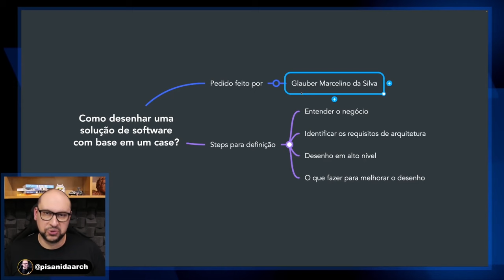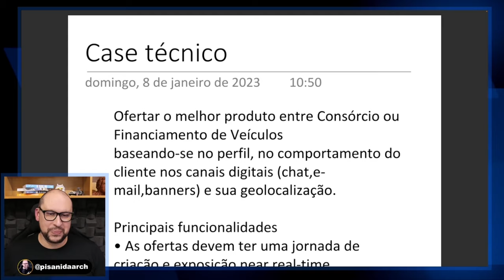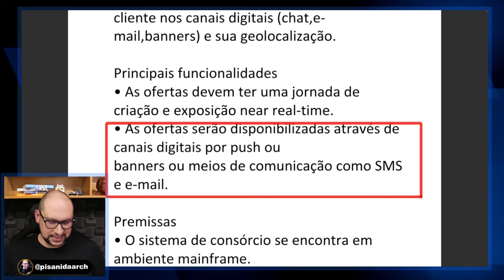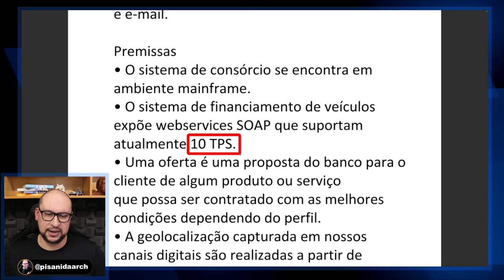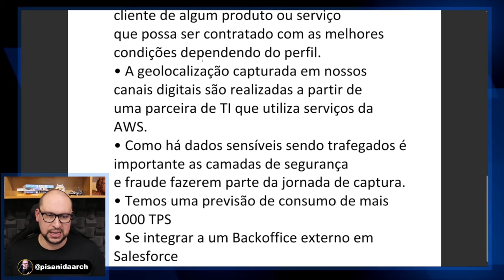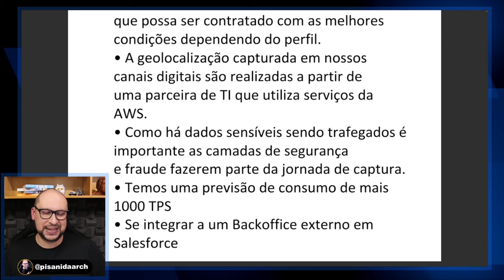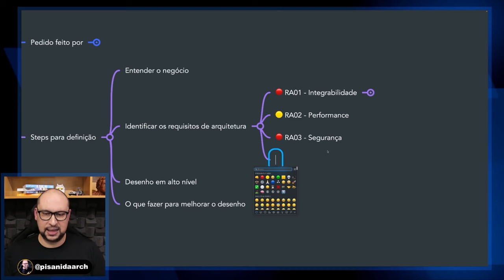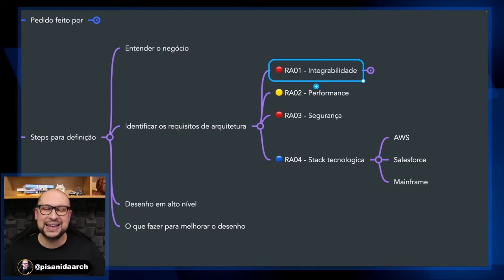Case de Arquitetura de Software: Identificando requisitos arquiteturais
Os requisitos arquiteturais definem as características-chave que o sistema deve possuir, incluindo seus principais componentes, interfaces, comportamentos e interações, bem como as restrições e limitações associadas à sua construção e operação. Identificar esses requisitos de maneira clara e precisa permite que os arquitetos de software tomem decisões informadas sobre a melhor abordagem a ser adotada para projetar e construir o sistema.

Ao identificar os requisitos arquiteturais, os arquitetos podem entender melhor as necessidades do usuário final e alinhar a arquitetura do sistema com essas necessidades. Isso pode ajudar a garantir que o sistema atenda aos requisitos de desempenho, segurança, escalabilidade e outras necessidades críticas do projeto. Além disso, a identificação de requisitos arquiteturais também ajuda a evitar problemas futuros de manutenção e evolução do sistema, garantindo que a arquitetura seja flexível e capaz de se adaptar às mudanças nos requisitos do projeto.

No vídeo de hoje você aprenderá, por meio de um case REAL de Arquitetura de Software, a como identificar os requisitos arquiteturais e desta forma criar soluções de Arquitetura de Software assertivas!